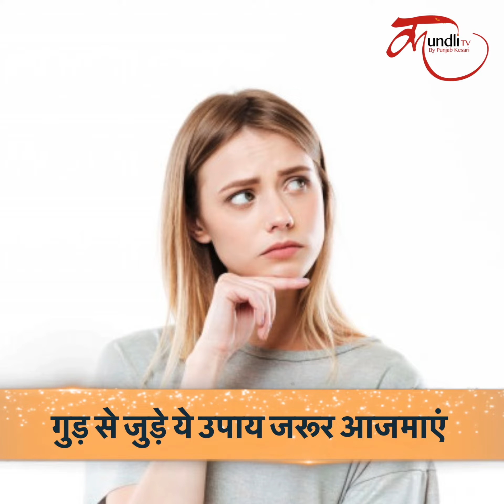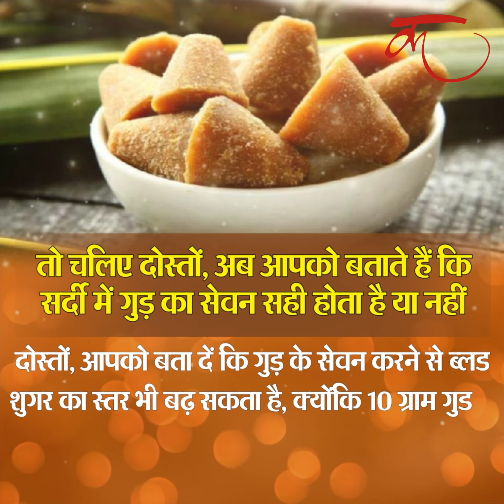क्या आप जानते हैं गुड़ खाने से होने वाले नुकसान के बारे में? एक बार जरूर देखें ये वीडियो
gur ke fayde, gur ke upay, sapne mein gur khana, gud ke upay, gud khane ke upay
गुड सेहत के लिए काफी फायदेमंद साबित होता है... आयुर्वेद में भी गुड़ के कई फायदों के बारे में बताया गया है. गुड का इस्तेमाल औषधि के तौर पर भी किया जाता है. ऐसे में ज्योतिष शास्त्र के अनुसार भी गुड काफी फायदेमंद माना जाता है... जी हां दोस्तों, गुड़ को सूर्य का कारक माना जाता है. ऐसे में आज हम आपको गुड़ से जुड़े कुछ ऐसे उपायों के बारे में बताने जा रहे हैं जो आपकी परेशानियों को कम कर सकते हैं. तो आइए जानते हैं...और साथ ही ये भी जानेंगे कि गुड़ का सेवन सर्दी आपको करना चाहिए या नहीं.

सूर्य दोष दूर करने के लिए बहते हुए पानी में गुड की एक डली बहाने से सूर्य दोष दूर होता है। इसके साथ ही 800 ग्राम गेहूं व 800 ग्राम गुड़ रविवार से 8 दिन तक मंदिर में भेंट करने से सूर्य से संबंधित दोष दूर होते हैं।